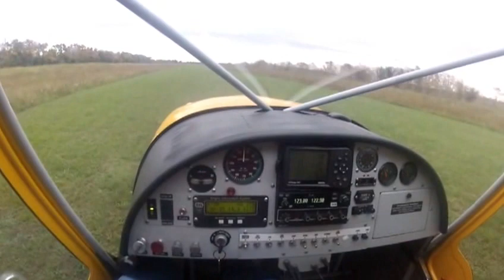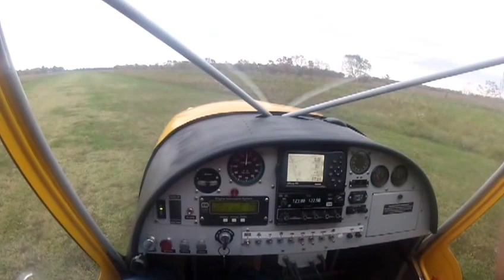Zenith CH750 Quick Flight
This is a quick flight in my Zenith CH750, N75ZX, powered by a Continental  C-90 with a 72" Whirlwind prop. Temps 65 degrees, take off on runway 35 @ Bailes Field Angleton TX. Winds 80 degrees @ 12 -15 mph, so there is a good bit of crosswind component going on which the 750 handles with ease. No flaps used on take off or landing, no attempts at setting any short take off or landing records, just a standard flight. Runway is 2500' grass. Climb rate is around 700-800 fpm @ 70 mph, top speed is around 90 mph. I've been flying N75ZX for about 16 months now and I've got about 265 hrs to date. This is my first video with a GoPro camera, I hope to get better at it. Enjoy!